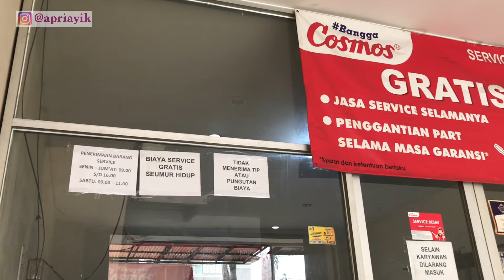Food Processor Cosmos FP-313 rusak dan pengalaman ke service center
Hai Momijen, kali ini food processor Cosmos FP-313 punyaku tiba tiba rusak dan aku bawa ke service centernya. Kira kira masih garansi nggak ya?